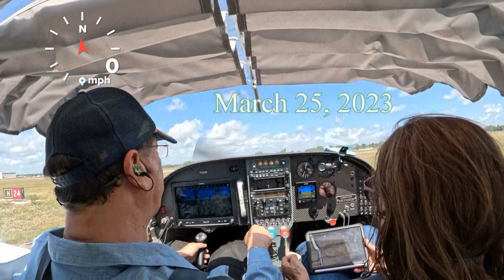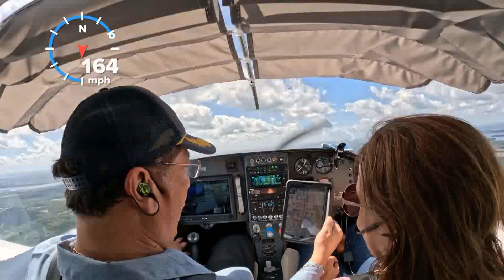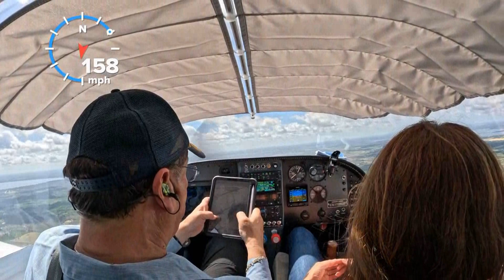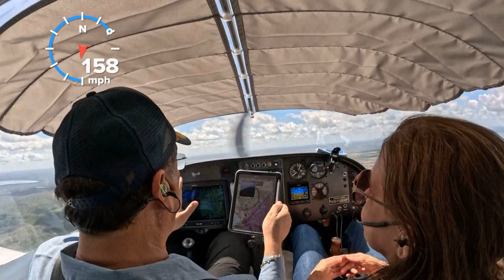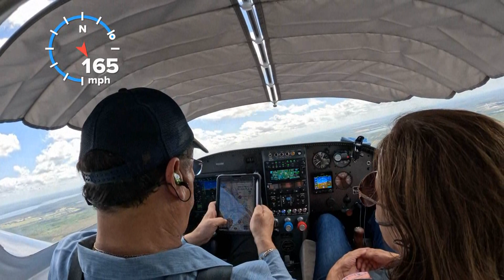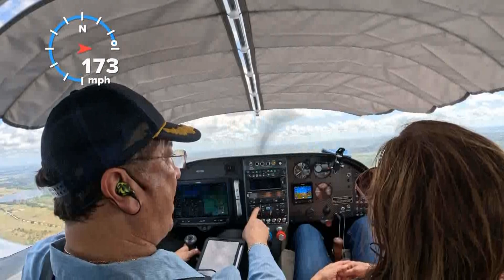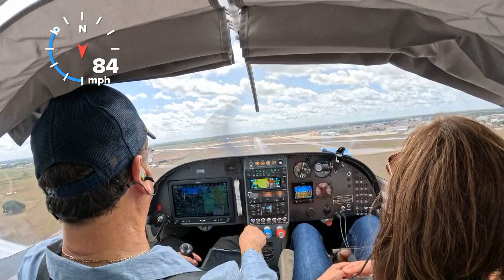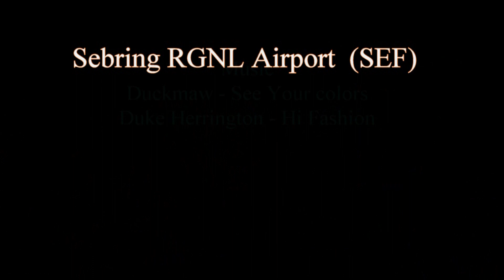A $100.00 Burger Lunch. Flight to Sebring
March 25, 2023 flight to Sebring on the Lancair for lunch with my wife.